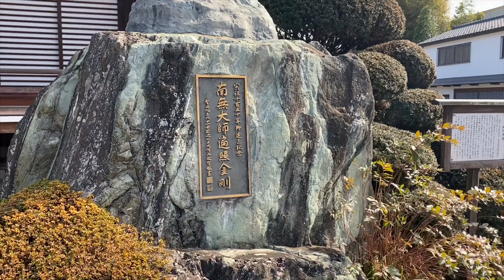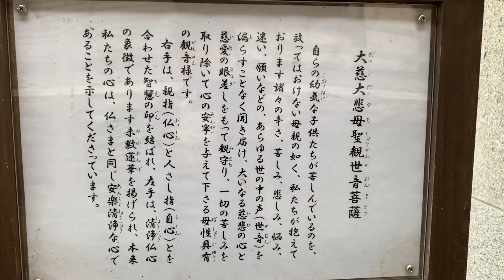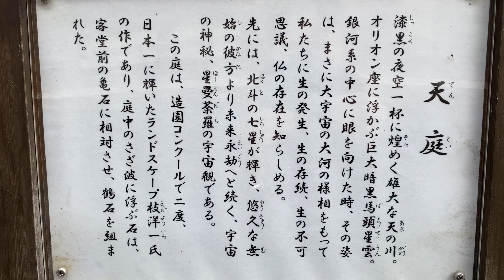【栃木県一人旅】下野市地蔵山、龍興寺、フランス料理レザンヌに行ってきた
初めて本格的なフランス料理食べました(*´ω｀*)